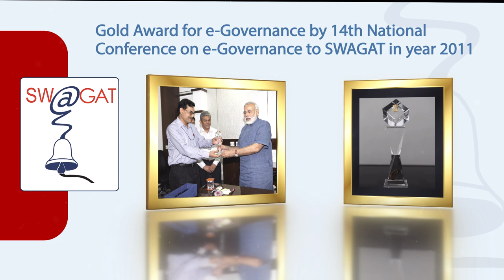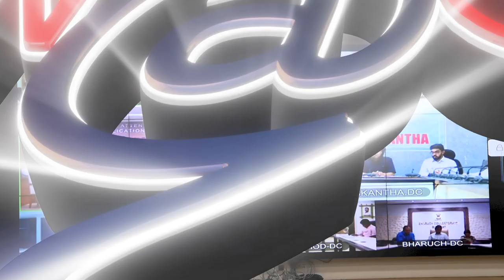20 years of SWAGAT: PM Modi's unique idea that brought transformative impact in the lives of people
Prime Minister Shri Narendra Modi participated in a programme marking 20 years of completion of the SWAGAT initiative in Gujarat. During the event, Prime Minister also interacted with the past beneficiaries of the scheme. Gujarat government is celebrating SWAGAT Saptah, on successful completion of 20 years of the initiative.

SWAGAT (State Wide Attention on Grievances by Application of Technology) was started by the Prime Minister in April 2003, when he was the Chief Minister of Gujarat. The start of the programme was driven by his belief that the foremost responsibility of a Chief Minister is to solve the problems of the people of his State. With this resolve, along with the early realisation of the potential of technology to promote ease of living, the then CM Modi launched a first of its kind tech-based grievance redressal programme.

The main purpose of this programme was to act as a bridge between the citizens and the government using technology by solving their day-to-day grievances in a quick, efficient and time-bound manner. Over time, SWAGAT brought about a transformative impact in the lives of people and became an effective tool to solve woes in a paperless, transparent and hassle-free manner.

The uniqueness of SWAGAT is that it helps common man air his grievances directly to the Chief Minister. It is held on the fourth Thursday of every month wherein the Chief Minister interacts with citizens for grievance redressal. It  has been instrumental in bridging the gap between people and government through prompt resolution of grievances. Under the programme, it is ensured that every applicant is informed of the decision. Proceedings of all applications are available online. More than 99% of grievances submitted till date have been resolved.

The SWAGAT Online Programme has four components: the State SWAGAT, District SWAGAT, Taluka SWAGAT and Gram SWAGAT. The Chief Minister himself attends public hearings during State SWAGAT. The District Collector is in charge of District SWAGAT while the Mamlatdar and a Class-1 Officer head the Taluka SWAGAT. In Gram SWAGAT, citizens file the application from 1st to 10th of every month to the Talati/Mantri. These are included in the Taluka SWAGAT program for redressal. In addition, a Lok Fariyad program is also operational for citizens wherein they file their grievances at the SWAGAT Unit.

The SWAGAT Online Programme has been given various awards over the years, including the United Nations Public Service Award in 2010 for improving transparency, accountability and responsiveness in public service.